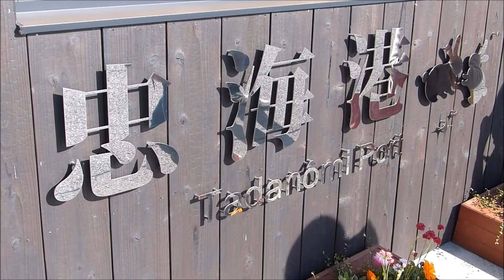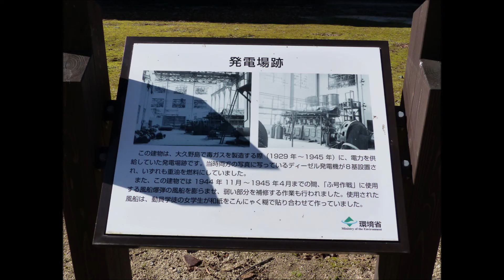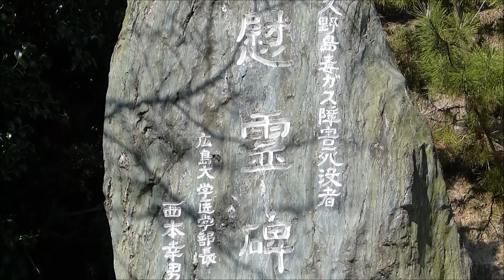うさぎむしゃむしゃ草を食う 大久野島に行った記録 Rabbit Island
ウサギが山ほどいることで有名な大久野島（広島県竹原市）に行った時の記録
日本軍の毒ガス製造所跡も島の各地に存在
廃墟の周りをウサギが飛び跳ねる光景はこの島ならでは

ウサギ目当てで行ったものの思った以上に海も透き通っていて景色も楽しめた

JR呉線忠海駅（徒歩）忠海港（大三島フェリー）大久野島

2016年3月撮影